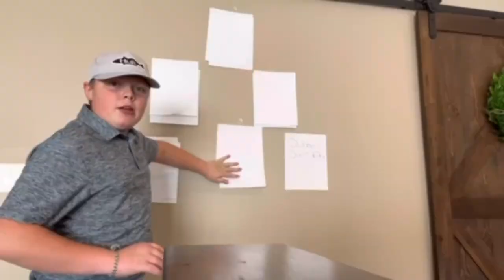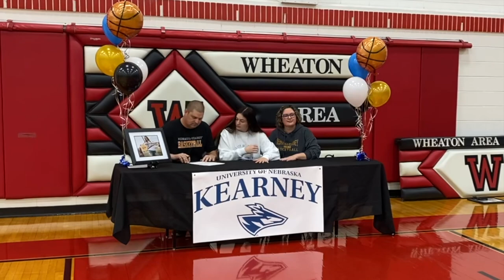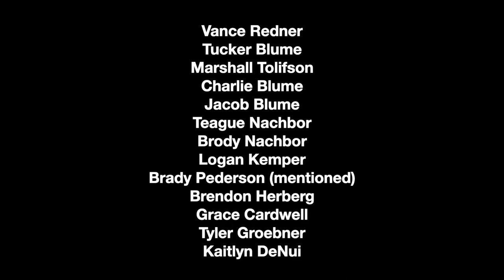The Dome | TCGS | S2E5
0:00 Intro
0:45 Megyn & Reagan
2:58 Dome Coverage
5:09 State
6:12 Joe Arens
6:34 Sadie Vipond
7:59 Interviews
12:33 Birkley & Gracie
13:48 Ashton Thomas
14:36 Wyatt Krueger
14:44 Emily Hamberger cries
18:11 Music Reviews
21:27 Credits